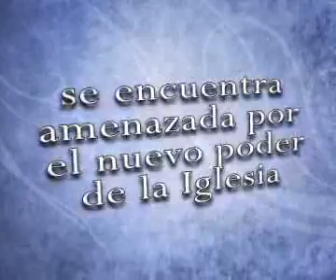Booktráiler de la novela La última noche de Hipatia, de Eduardo Vaquerizo, por FantasyMundo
Conoce esta ucronía histórica publicada por Alamut Ediciones.